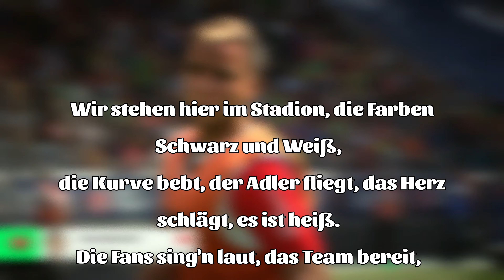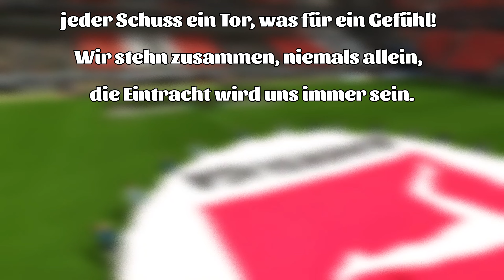Eintracht Frankfurt Song 2025 | "Eintracht Frankfurt wird Meister!" (Official Music Video)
This is my new Eintracht Frankfurt Song!

🤝 Comment your wishes or suggestions for improvement.

📧 Cooperation: E-mail/instagram

⚠️ Info!
I (Jogges | FIFA & Football) create all these videos by myself.
Every Video has its own topic and gives every Football and FIFA fan information such as my opinion! You are not allowed to re-upload my video on YouTube or any other side! If you want to react to my Videos you can do, but please be fair and give credit to me.